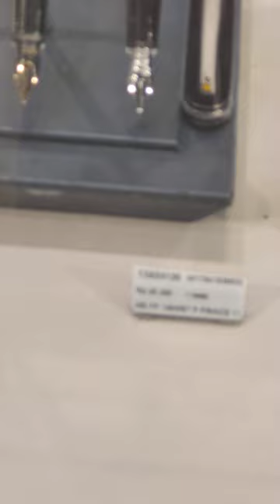MontBlanc store Inside Mumbai International Airport